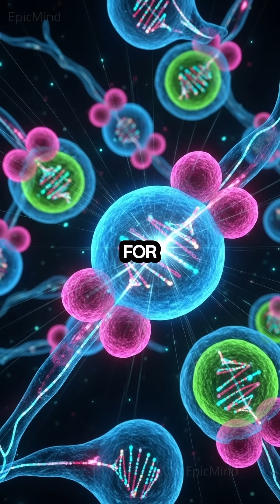The Shocking Truth About Dandruff — What’s Really Falling From Your Scalp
sixty seconds to see the shocking truth behind dandruff — why your scalp suddenly starts shedding, what triggers it, and the microscopic organism involved in the process.
This short reveals how your skin can accelerate its regeneration by over 200%, why flakes appear, and the secret battle happening on your head every single day.
Watch till the end… the last detail will make you see your scalp in a completely new way.